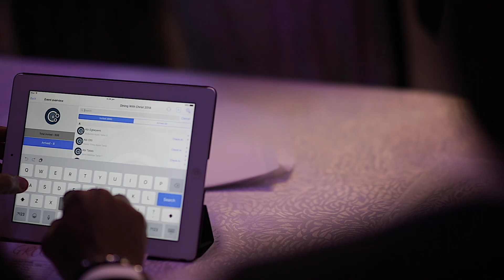Dining with Christ (DWC) London 2018!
Dining with Christ (DWC) London was an awesome event! All praise to God for bringing the plans to fruition. God bless Pastor Grace Oludoyi and the DWC London team with more grace, favour and wisdom! DWC is going global, coming to a city near you soon. Ladies, watch this space!
Save the date:
- Dining with Christ Lagos Sunday 18th November 2018
- Dining with Christ London Saturday 5th January 2019